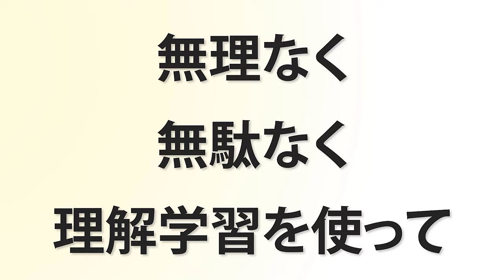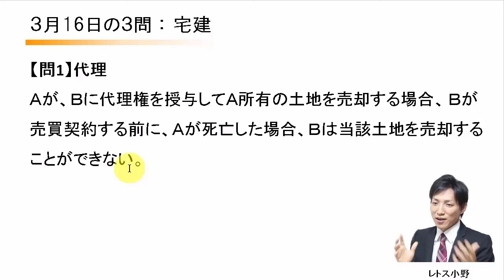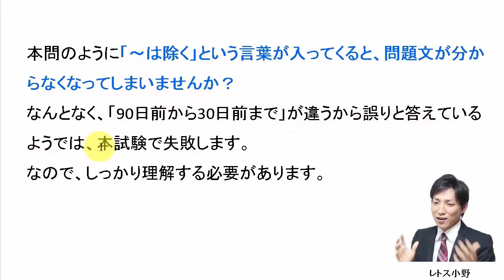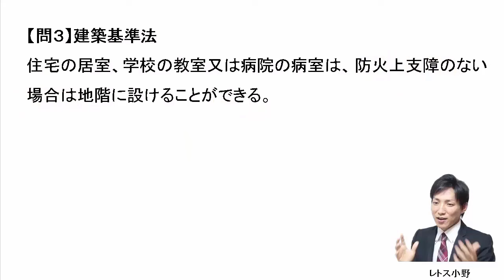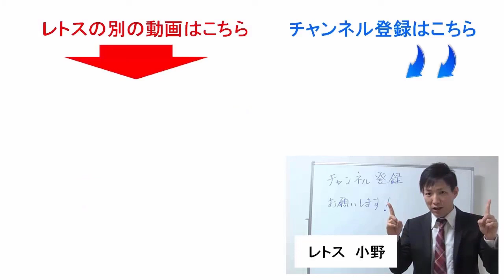【宅建過去問】3月16日の３問【レトス小野】宅建過去問解説